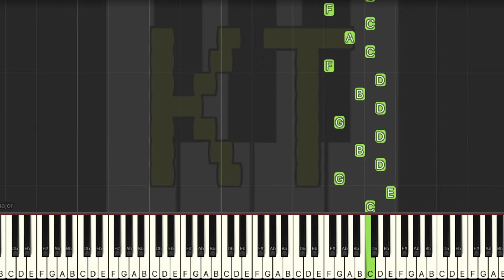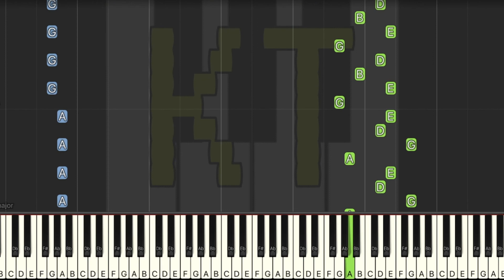Cross Theme [Underverse - Nitro Remix] - Medium Mode [Piano Tutorial] (Synthesia)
🎹  Let’s Connect! 🎹

Original song written by Jakei and remixed by Nick Nitro based on themes from Undertale by Toby Fox

This tutorial is based on an arrangement by Reknah. Check them out on MuseScore!! :D

Thumbnail art by flambeworm370 on deviantart. Thanks for letting me use your art!! :D